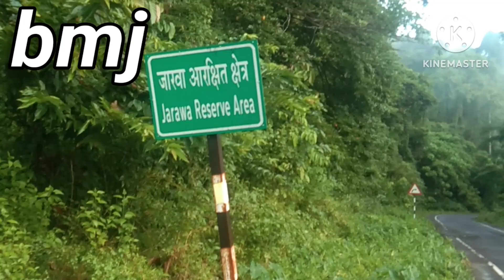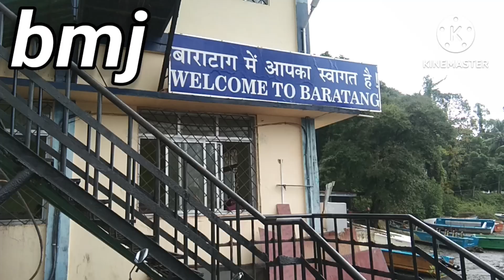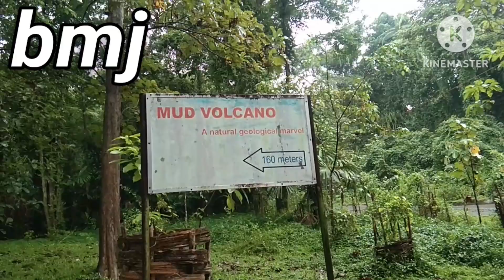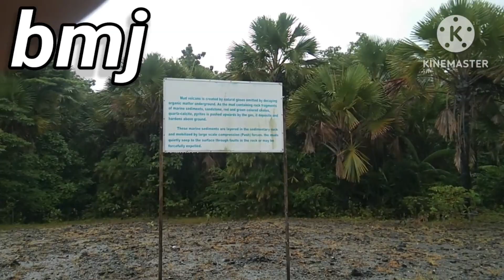Visit to Baratang island and mud volcano Andaman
visit to baratang

visit to line tone cave

Baratang Island in the Andaman and Nicobar Islands are located between the Middle and South Andaman Islands. Approximately, 110 km from Port Blair, Baratang Island is another major attraction for most of the tourist visiting the islands. The Baratang Island trip is considered to be an adventurous trip due to its long distance from the capital town of Port Blair and the journey that starts at 3 Hours pass 1200 Hours. You’ll read more about the way toward Baratang in our section